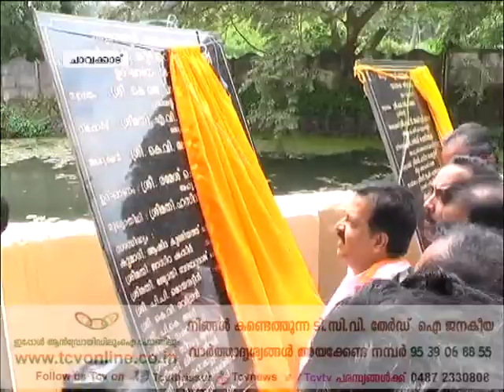Gramavarthakal 6 10 17